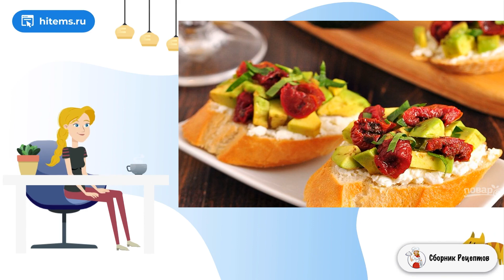Брускетта с помидорами и брынзой. Рецепты в домашних условиях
🛍  Товары для дома, по выгодной цене!